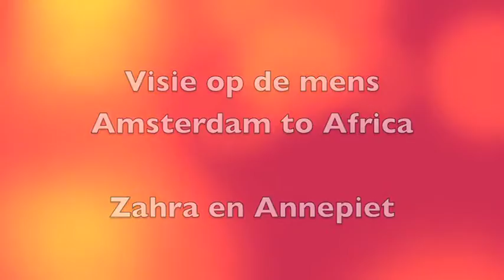3c Annepiet en Zahra.mov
Films van leerlingen van het St. Ignatiusgymnasium in Amsterdam gemaakt tijdens de workshop 'het Kuleshov-effect'. Mediawijsheid door De frisse blik Lucas Westerbeek en Mirna Ligthart